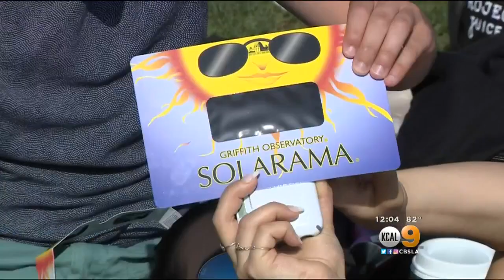Thousands Flock To Griffith Observatory To Watch Solar Eclipse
Eyes were on the sky to see the moon partially block the sun. Randy Paige reports.